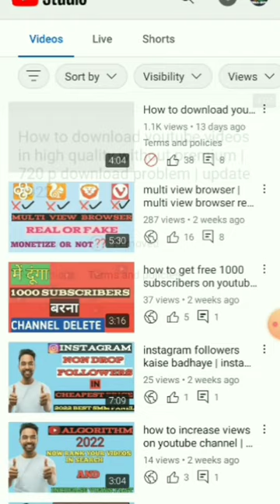Community Guidelines warning | video visibility removed | Restrictions Terms and policies | youtube.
in this video I have tell that how the community guidelines warning will come in video

MY NAME IS DEVRAJ DARJEE AND YOU ARE WATCHING TECHNICAL DEVRAJ44 YouTube channel

QUERIES SOLVED
1) community guidelines warning
2) why community guidelines warning will come
3) what is community guidelines warning
4) YouTube video removed
5) restrictions terms and policies